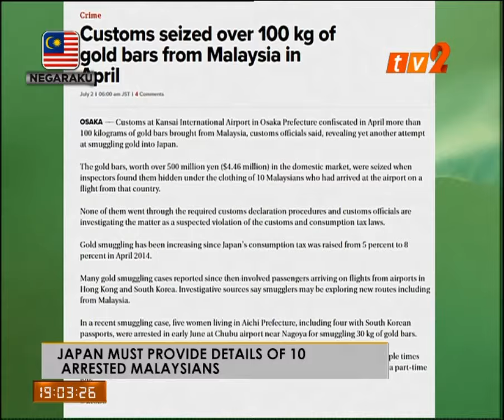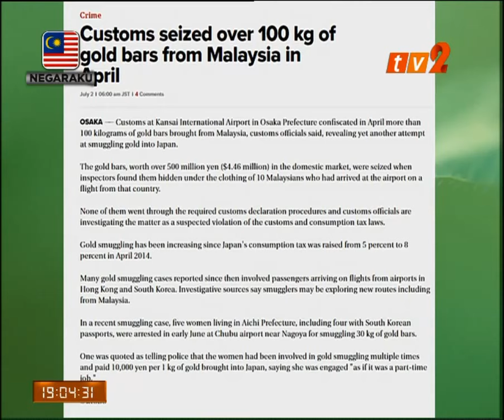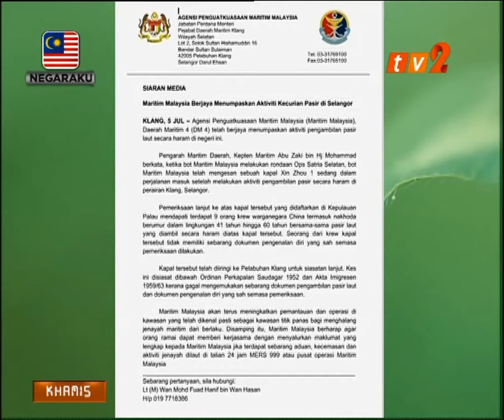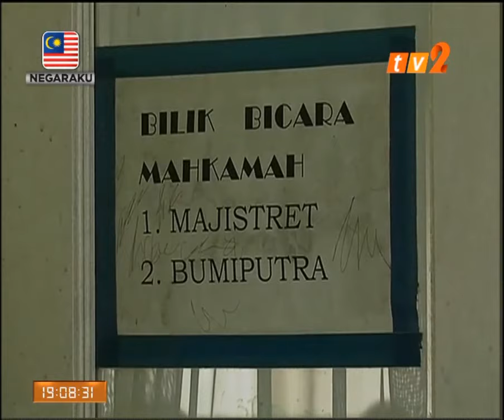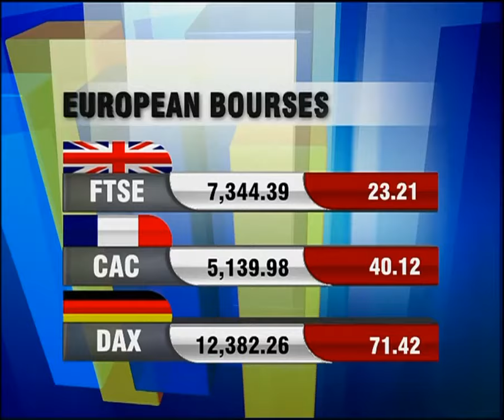NEW ON 2 - 7 PM [6 JUL 2017]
PRESENTER: MUHD AMIN CARLOS

HEADLINES:
1) OPS SELAMAT 2017 DEEMED SUCCESSFUL
2) AMENDMENT TO MEDICAL ACT TO BE DISCUSSED SOON